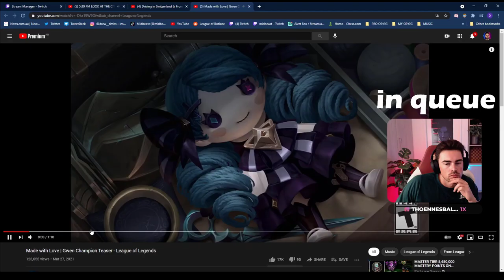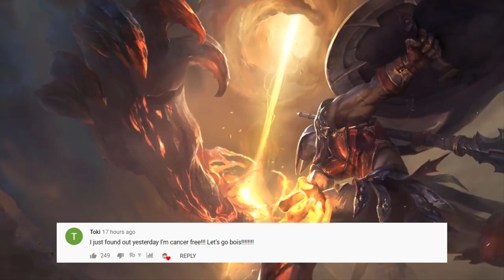Gwen Teaser - What do you think about this champion? LoL Daily Moments Ep 1430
Gwen Teaser. Daily moments from streamers ep 1430(ftTyler1,Yassuo,TFBlade ,SoloRenektonOnly, Jankos, Nemesis, Tobias Fate, Gripex...).
00:00 midbeast
00:59 yassuo
01:15 azzapp
01:29 ikeepittaco
01:57 jankos
02:33 pinkwardlol
02:57 xfsn_saber
03:26 tobiasfate
03:48 repobah
04:04 azzapp
04:49 ikeepittaco
05:06 1adrianaries1
05:31 talongodx
05:48 beardmandave
06:06 lolshikamaru
06:33 rocks908
07:09 kaypea
07:29 foggedftw2
07:48 yassuo
08:16 jankos
08:53 pinkwardlol
09:44 xfsn_saber
10:12 tobiasfate
10:40 ikeepittaco
11:41 lolshikamaru
12:05 outro